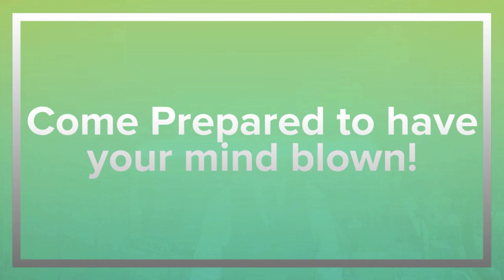Berkshire Hathaway Presentation on June 22nd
Realtors who innovate stand out from the crowd and distinguish themselves with a more intelligent outreach program.

95% of all people today solve their daily problems with the Google search engine. If you can't be found on the first page then you simply do not exist. So how does a single real estate agent get by without having to spend thousands of dollars on paid advertising? The answer = With a smart YouTube strategy and by publishing videos that can be found by people who are looking for them.

Anthony Prichard Communications
3768 S. Fox St.